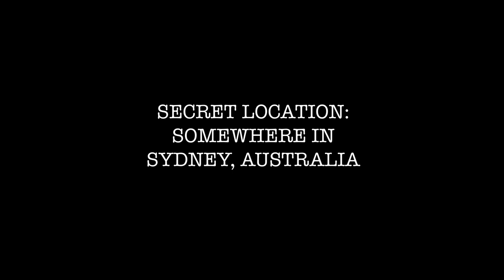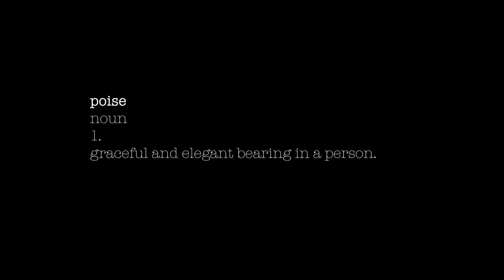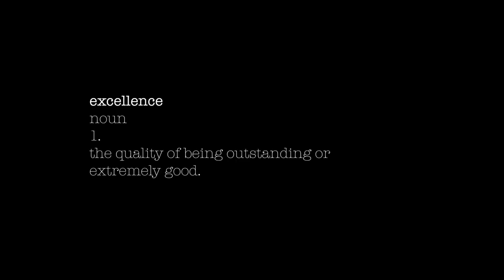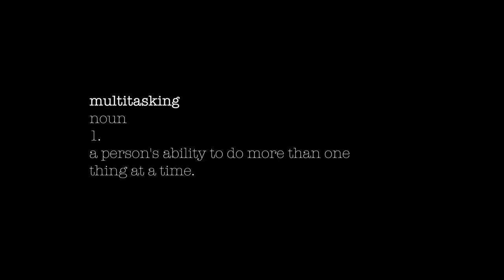Celeste Barber as editor of Vogue Australia for the day | Interview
Vogue Australia’s Edwina McCann hands over the magazine’s editorship to Celeste Barber ahead of the biggest Vogue-ing event in history at Bondi Beach, Sydney on December 12, 2019, for Vogue Australia’s 60th birthday.

Video by Costa Vakas

Vogue Australia brings you regular fashion, beauty and celebrity videos on YouTube. With weekly uploads, our channel is the authoritative voice on fashion and beauty and grants you exclusive access to our cover shoots and events.